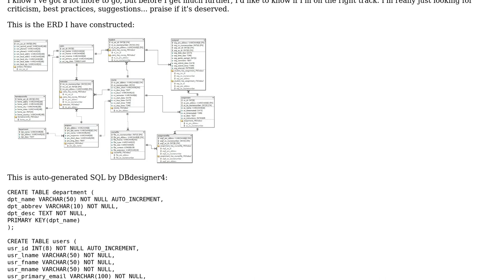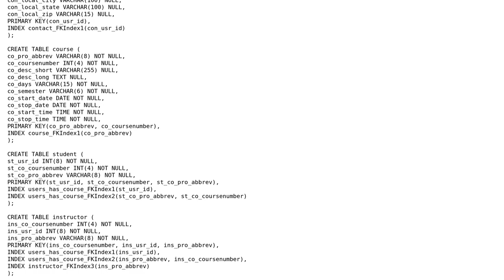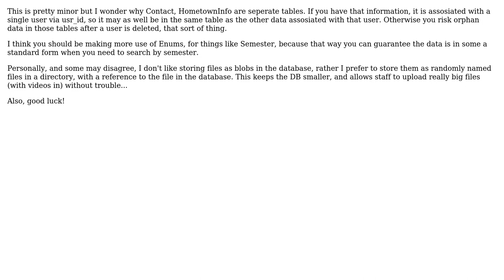Code Review: Online learning system database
With thanks & praise to God, and with thanks to the many people who have made this project possible! | Content (except music & images) licensed under CC BY-SA | Music | Images & others | With thanks to user S Hubble user OverlordSquishy user Jamal and the Stack Exchange Network Trademarks are property of their respective owners. You are responsible for your own actions.